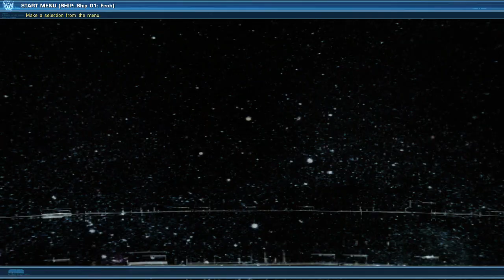Zeivu Plays: PSO #51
Who is the Sword Maiden?